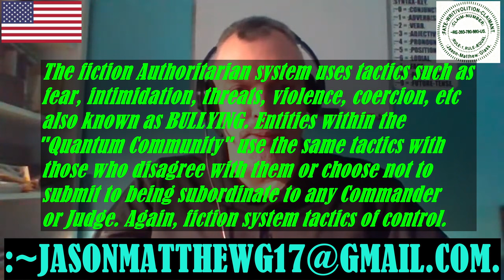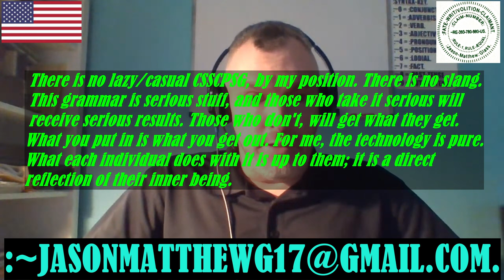:CONDENSION: COFFEE/CORRECT-GRAMMAR, ~18-~JANUARY-~2022.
FOR THE CONDENSION OF THE COFFEE/CORRECT-GRAMMAR, ~18-~JANUARY-~2022.
:~1– FOR THIS CLAIMANT'S-KNOWLEDGE OF THE FACTS IS WITH THE FUNCTION-CLAIM OF THIS VIDEO WITH THE C.-S.-S.-C.-P.-S.-G.-KNOWLEDGE-CULTIVATION OF THE VIEWER WITH THE VOLITION BY THIS CLAIMANT AND BY THIS VIDEO-HOST.